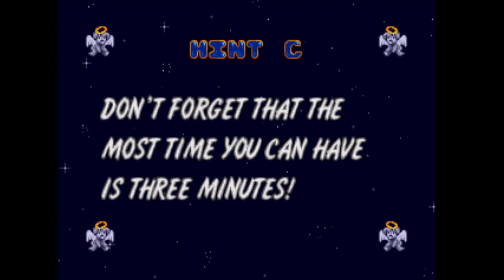I'll Make Only the Best Spells - Araknie's Wiz'N'Liz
But maybe only up to a certain point.